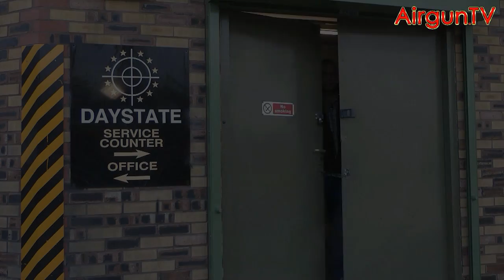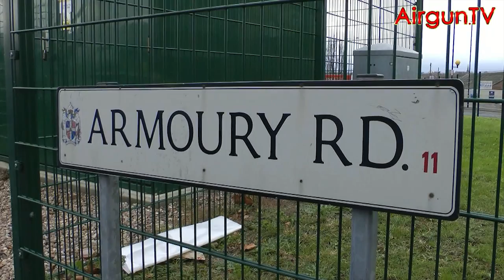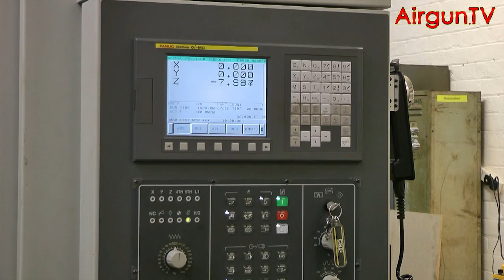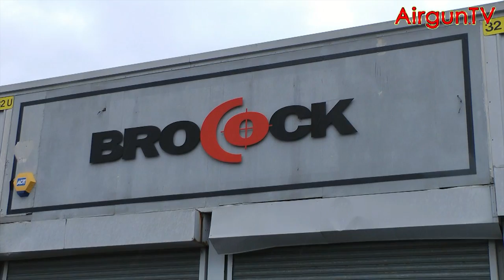Airgun Gear show - Christmas Special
...and Giles Barry goes on an airgun road trip! Behind the Scenes at Daystate, BSA and Brocock - with lots of fun from Santa Twig and a hilarious crop of out-takes from the previous season's episodes. It's an epic, 35-minute show to have you in stitches this Yuletide...